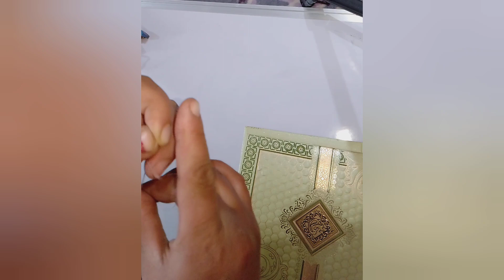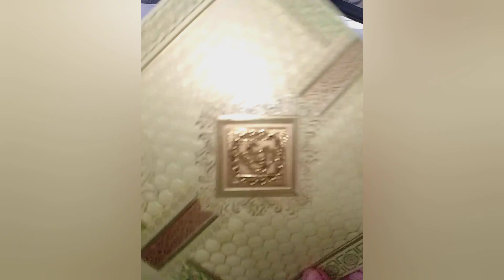How to make rakhi#youtube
How to make rakhi#youtube video bachy is trick se kaafi sunder rakhi bna skty h